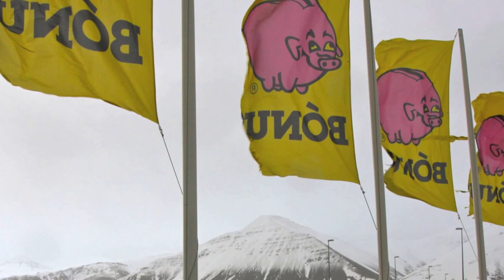"Island - Feuerinsel am Polarkreis" vom 22.11. 2015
Bildpräsentation mit Fotos und Videos von Bernhard Bußmann sowie mit Musik von Dirk Rosin, Norwegen.